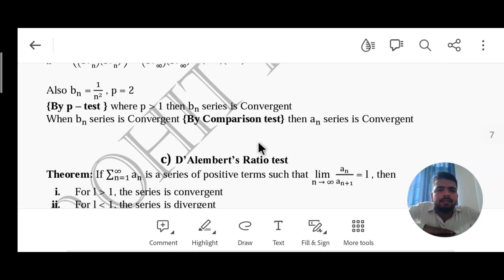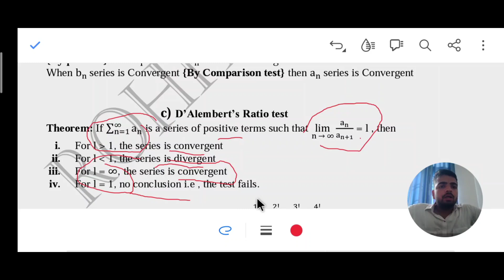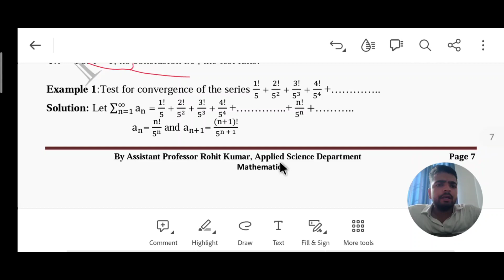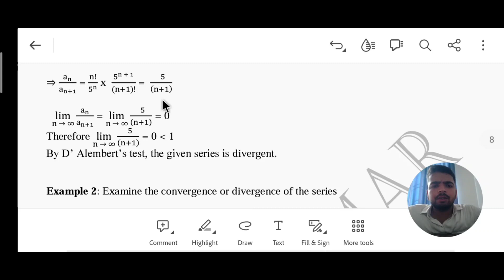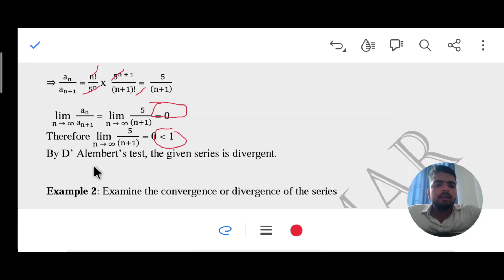D'Alembert's Ratio Test for convergence